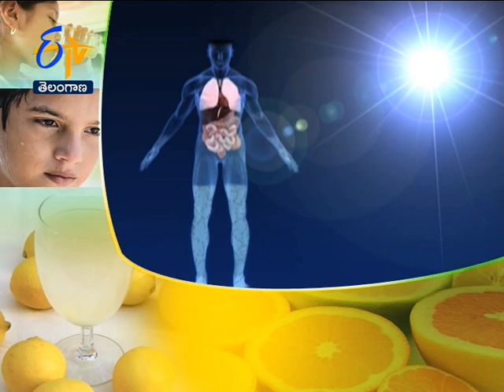Health Benefits With Fruit Juices During Summer | Sukhibhava | 5th April 2021 | ETV Telangana